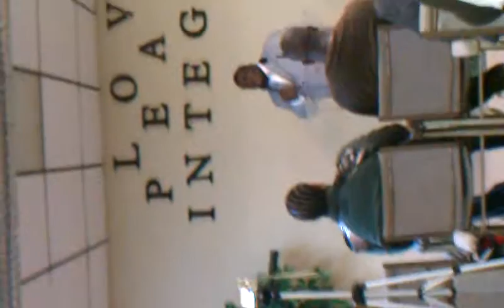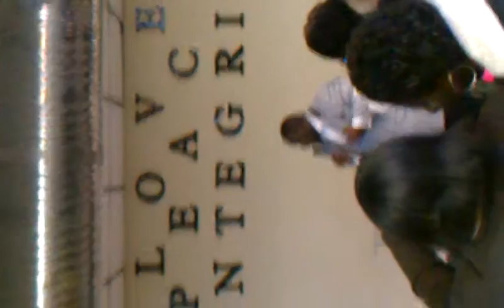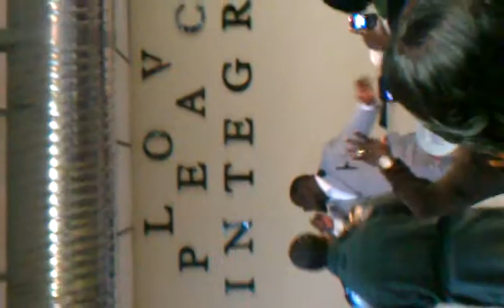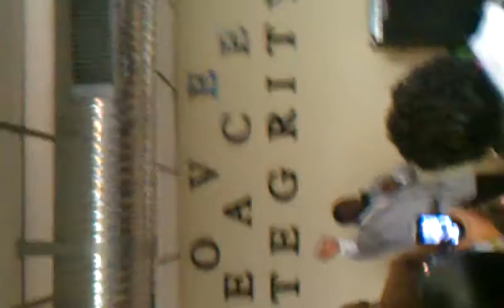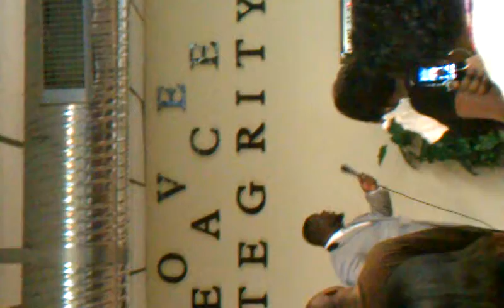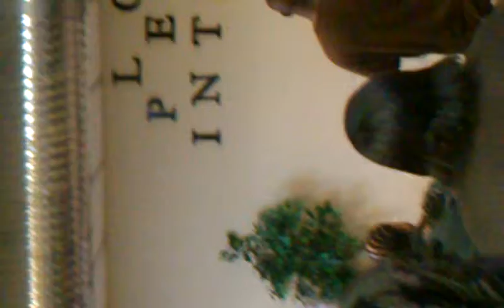Thank you Lord for all you've done for me- Minister Joe Pipes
Joe Pipes from Waukegan, IL ministers in song at CJM 7th year anniversary in Milwaukee, WI